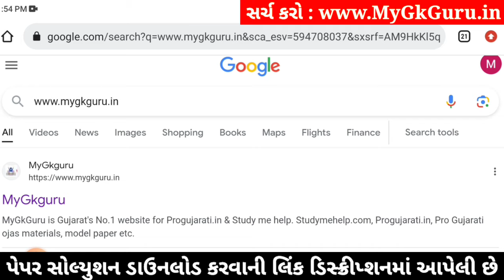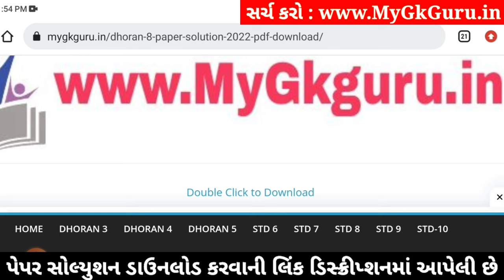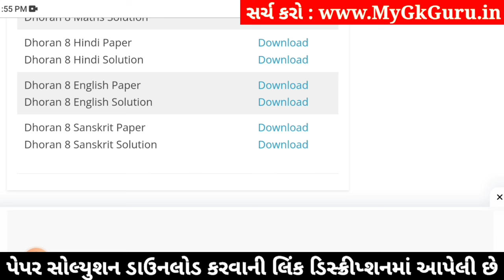std 8 english ekam kasoti 6/1/24, dhoran 8 english ekam kasoti 6/1/24, ekam kasoti std 8 english 6/1